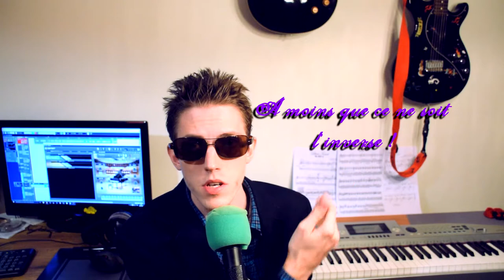Presentation KaKaShUruKioRa/Light Raven (Cover/Compo/Impro)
Présentation de Plug&Play Project / Light Raven Project